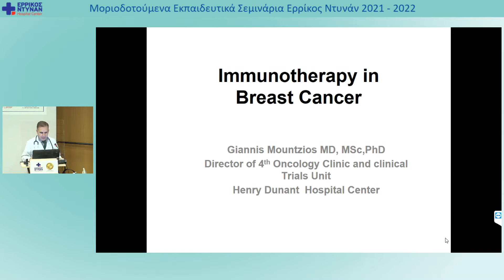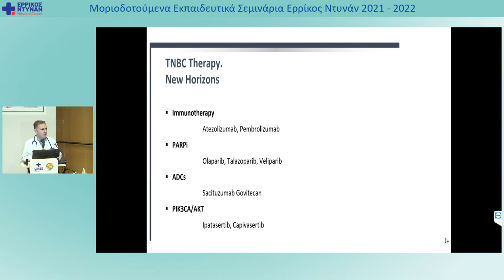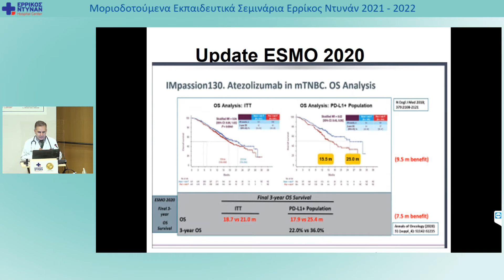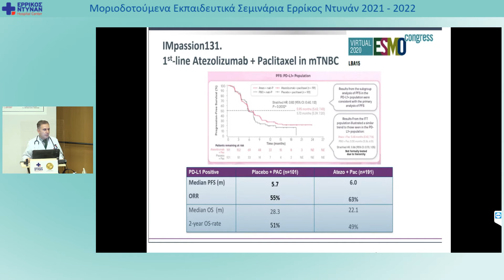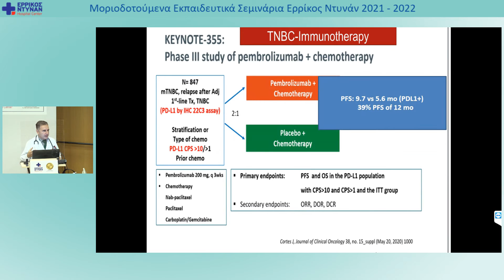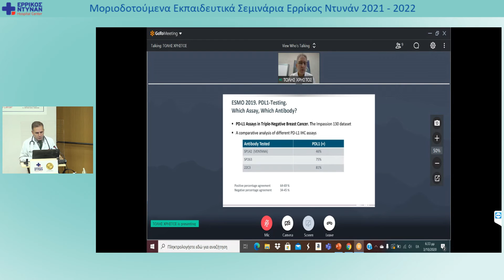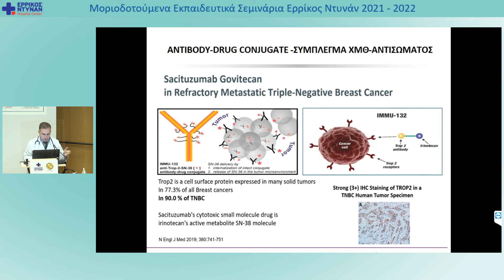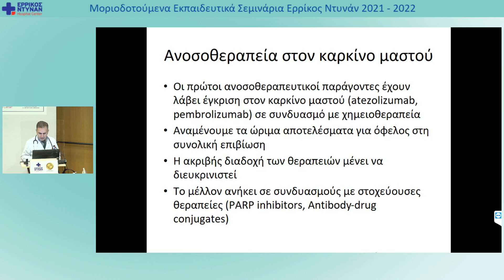3o Μοριοδοτούμενο Σεμινάριο: Νεότερες εξελίξεις για τον καρκίνο του μαστού